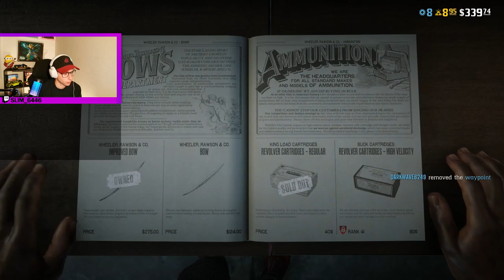Hilarious Red Dead Online funny moments